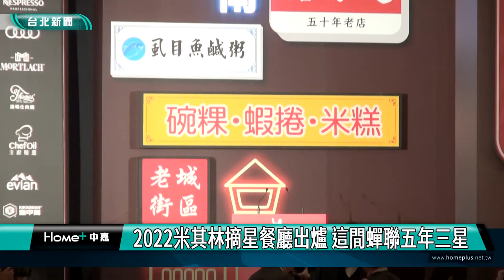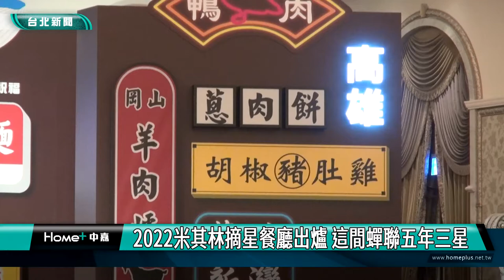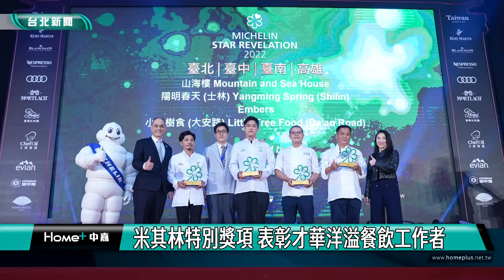台北美食｜米其林｜2022米其林摘星餐廳出爐 這間蟬聯五年三星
今年的米其林指南餐廳出爐，首度納入臺南與高雄兩座新城市，從一星到三星，還有特別獎，名單吸引各界好奇。